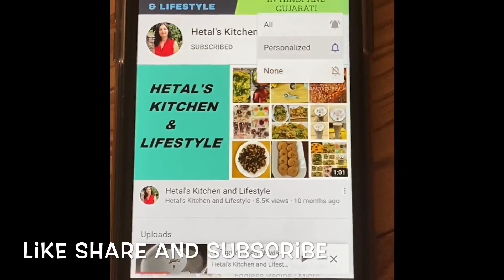कोनॅ पकोड़ा |Corn Pakoda |Bhutte Ke pakode |Sweet Corn Pakoda |Makai Na Bhajiya |Makkai ke Pakore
In this video I have Shared Sweet Corn Pakoda Recipe, which is made of sweet corn, Besan, Rice Flour & Other Indian Spices.It is a perfect Tea time snack, Even Kids love it.Please Watch the video for detailed Recipe.

Ingredients:-
6 sweet corn crushed Raw (1 cup crushed or grated sweet corn)
10 tbsp gram flour
2 tbsp rice flour
salt to taste
1/8 tsp turmeric powder
1 tsp coriander cumin powder
1/4 tsp red chilly powder
1/4 tsp black pepper powder
1 tsp crushed ginger
1 cut green chilly
1/2 tsp sugar
1/4 tsp Dry Raw Mango powder
oil for frying
1 tsp chaat masala for serving (optional)
3 green chilly fried for serving (optional)

*** See our other playlists here***

સરળ અને પરફેક્ટ રીત થી લીલી મકાઈ ના ભજીયા બનાવવાની રીત
ફરસાણ ની દુકાન જેવા પરફેક્ટ ટેસ્ટી ગુજરાતી લીલી મકાઈ ના ભજીયા

quick Homemade snack, Tea time snack, , namkeen, Tea time snack, Easy and quick recipe of pakoda, Vegeterian Recipe, No onion Garlic Snack, Quick ,recipe, quick snack, Snack for kids, Evening snack, lili makai na bhajiya banavvani rit, Recipe by Hetal's Kitchen and Lifestyle, how to make corn pakoda at home, Indian style,Easy homemade